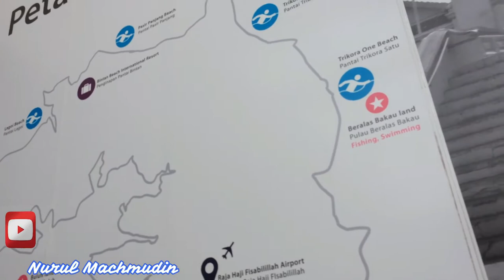Perjalanan dari Bandara Soekarno Hatta ke Bintan Kepri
Tips Perjalanan dari Bandara Soekarno Hatta Cengkareng ke Bandara Raja Haji Fisabilillah Bintan Kepri